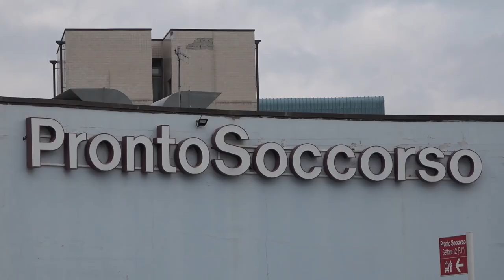Aggredì un infermiere, rinviato a giudizio. NurSind: "più attenzione da parte delle istituzioni"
E’ stato rinviato a giudizio l’uomo che a maggio 2023 colpì un infermiere del 118 che lo
stava soccorrendo. A rappresentare l'infermiere, l'avvocato Stefano Buricchi, che aveva fatto ricorso contro la richiesta di archiviazione.
L'aggressore aveva colpito con un pugno alla spalla l’infermiere, un 43enne, mentre lo stava soccorrendo. Aveva anche provato a colpirlo con una bottiglia e lo aveva minacciato.
A esprimere la propria soddisfazione per la il rinvio a giudizio è Claudio Cullurà, segretario di NurSind Arezzo, sindacato delle professioni infermieristiche.
“Come sindacato - spiega - siamo da sempre a fianco dei colleghi aggrediti o minacciati. La richiesta di archiviazione avrebbe di fatto legittimato qualunque atto di violenza, verbale o fisica, nei confronti del personale sanitario. Quello delle aggressioni è un tema importante, che non deve essere sottovalutato e che ha bisogno di tutta l’attenzione, non soltanto da parte del sindacato, ma anche delle istituzioni”.